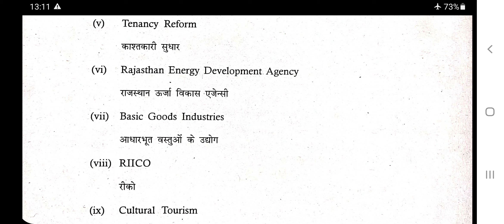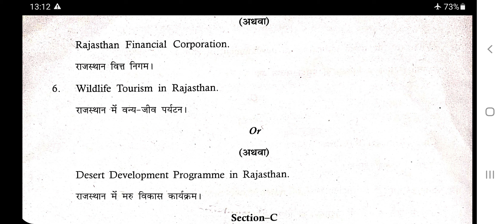ECONOMICS// अर्थ शास्त्र// EXAM 2022 // OLD PAPER//